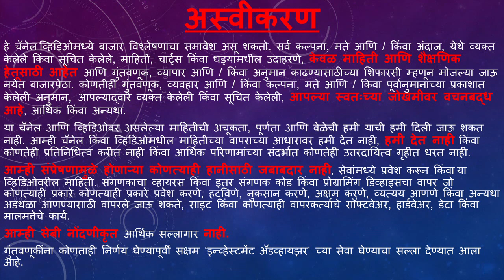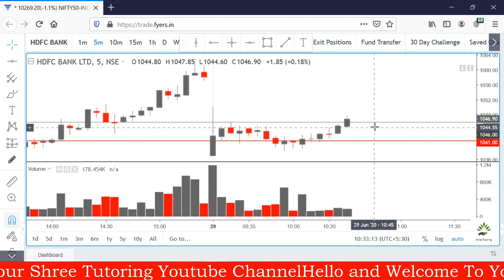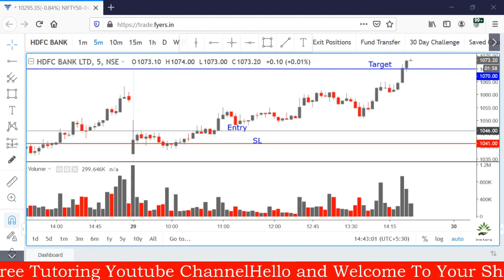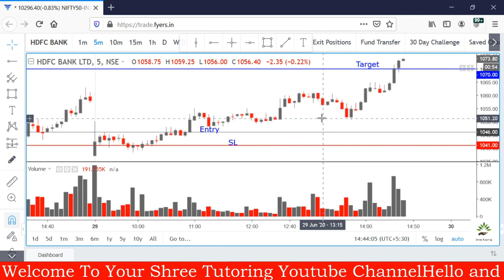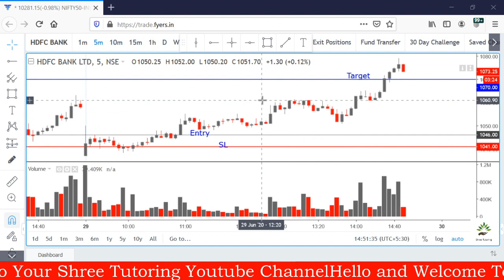Live Intraday Trade 29 June 2020